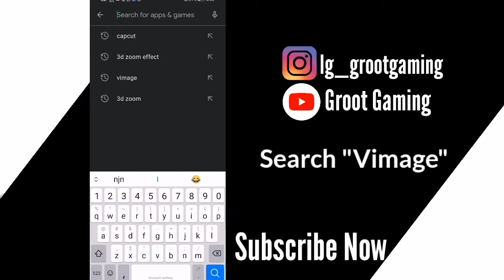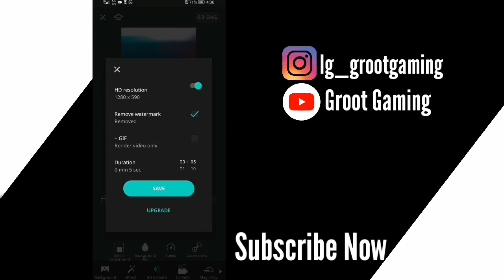New 3d Zoom Trend | Device Not Compatible For Capcut? | Solution Is Here!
Hello guys it's me Groot here

Device: Huawei P Smart 2019
Recorder : Huawei Rec (inbuilt)
Editor : Kinemaster Pro